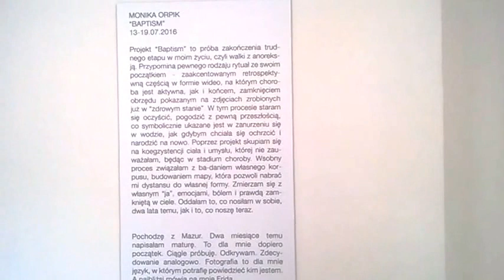DAMY RADĘ,GDY MAZUR ZA DORADZANIE NA STRONĘ PEPICZKÓW PRZEPĘDZIMY I PO LICHWIE!!!